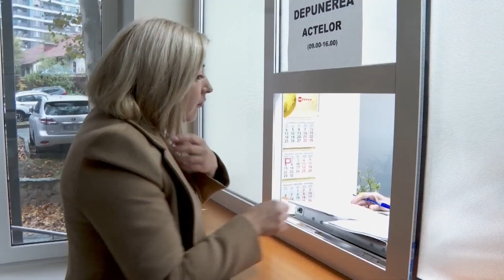POSTUL DE TELEVIZIUNE ITV A ATACAT ÎN INSTANȚĂ DECIZIA CSE DE A I SISTA LICENȚA